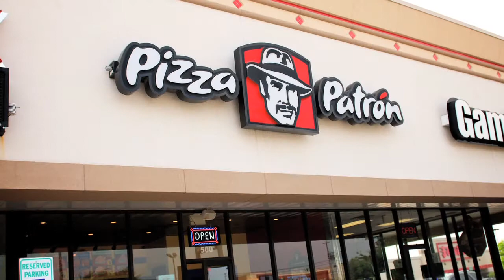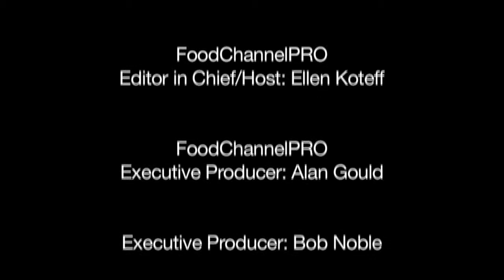Leaders with Guts: Antonio Swad, Part 4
Part 4: Food